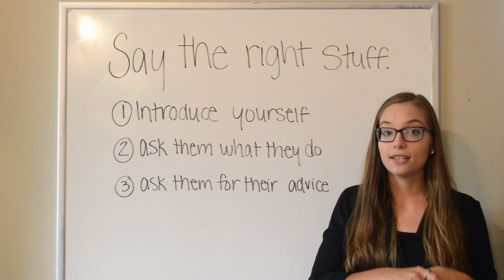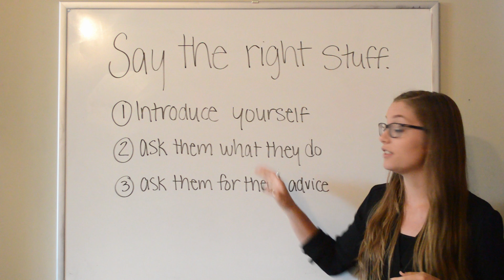RedMoxy Minute: What to Say When Networking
Today, knowing the right person can be pivotal for your next professional opportunity. In this short video, we will help you find what to say when networking.